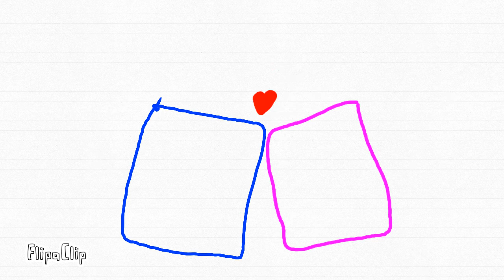squarelove|blue and pink